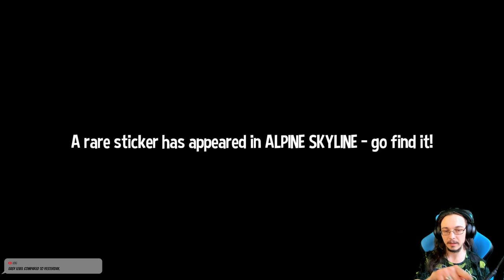Becoming a cat burglar A Hat in Time Nyakuza Metro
Seal the Deal DLC was finished (except for time rifts) so now it's time to start on the Nyakuza Metro! I hear there's a bunch of new hats available now too! I wonder what new powers...
🙏Buy A Hat in Time on Humble Bundle & support myself and charity

Nyakuza Metro is the final chapter of A Hat in Time for me to complete. It looks like hat kid's turning to a life of crime in this chapter. I'll be employed by The Empress who wants to steal jewels. I mean, they're jewels...who doesn't want jewels? At least hat kid will get a few new hats to mess around with. One looks like cat ears & mask so I wonder if it will either make me agile, able to walk on walls temporarily or make me invisible for a few seconds. I'm excited to find out! Apparently Nyakuza Metro has a crap ton of rare stickers lying about as well! There's an achievement called Stickin' Star that you get for collecting 30 stickers! This makes me excited because I love collecting those things! We'll start off with the Main Hub then there's a few other areas to explore. This might be a bit of a long DLC, but I'm still looking forward to it.

Community-funded, community-focused
A Hat in Time was successfully funded on Kickstarter, reaching nearly 10 times its goal! In order to celebrate our community, A Hat in Time is releasing with full modding and Steam Workshop support, an in-game screenshot mode, and more!

SEAL THE DEAL introduces:

An all-new chapter: The Arctic Cruise
A new incredibly difficult mode: Death Wish!
Local split-screen co-op! (free for everyone!)
Six new Time Rifts!
A ton of outfits, flairs, dyes and even camera filters!

The Arctic Cruise requires 35 Time Pieces to access. Death Wish requires 27 Time Pieces to access.
Death Wish is exceptionally, brutally difficult. Please take this into account when considering this DLC.
Local split-screen co-op is released as a free update alongside Seal the Deal, free for everyone.